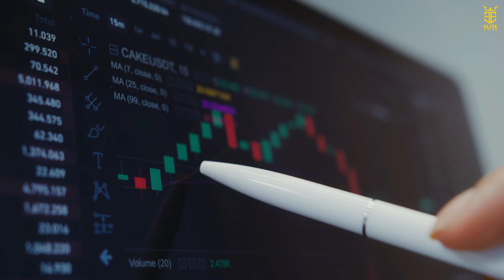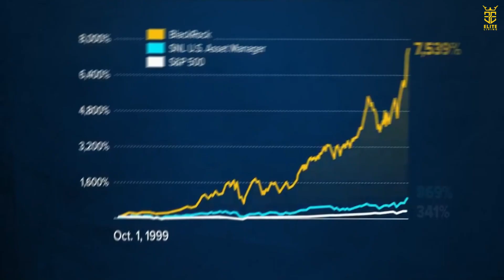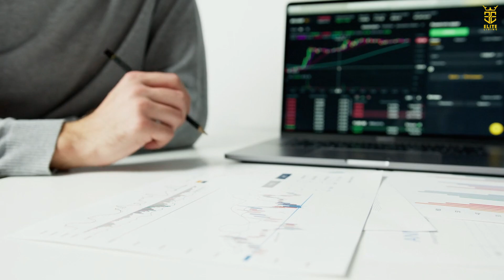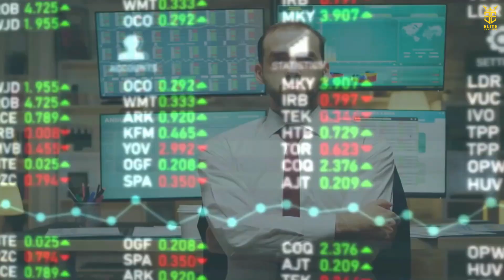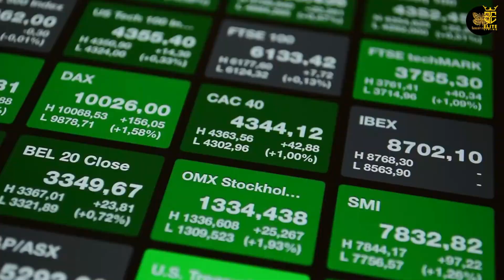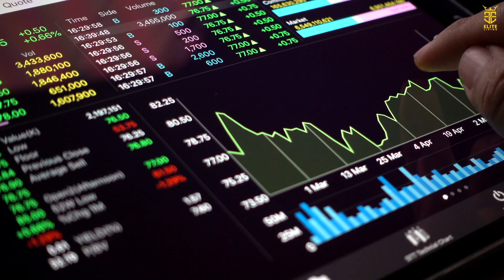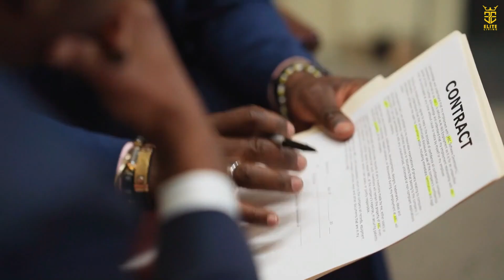Revealing The Astonishing Investment Of Company Who Controls The World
Discover the shocking truth behind the world's most influential financial entity – Black Rock. In this eye-opening video, we delve deep into the astonishing net worth and hidden strategies that have propelled Black Rock to its unparalleled global dominance. From their covert investment techniques to their true impact on world affairs, you'll be captivated by the revelations. Don't miss this chance to uncover the secrets behind the curtain of power!